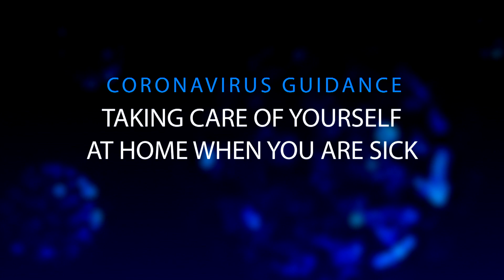Taking Care of Yourself at Home When You Are Sick -- Fairfax County Health Department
Taking Care of Yourself at Home When You Are Sick, from the Fairfax County Health Department

Ways to Stay Informed about Coronavirus (COVID-19)
• Call our Health Department Call Center at with Coronavirus questions; open 9 a.m. to 7 p.m. weekdays and 9:30 a.m. to 5 p.m. on weekends.
• Text FFXCOVID to 888777 to receive updates from Fairfax County about COVID-19.
for information; it serves as a one-stop online resource for information.
for the latest news updates regarding COVID-19 in Fairfax County.
• Follow @fairfaxcounty and @fairfaxhealth on Twitter.